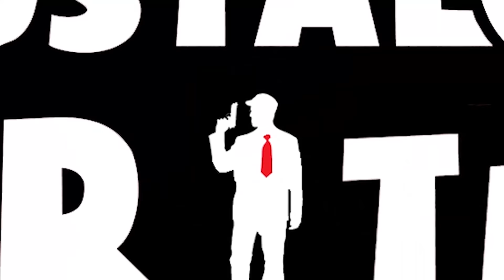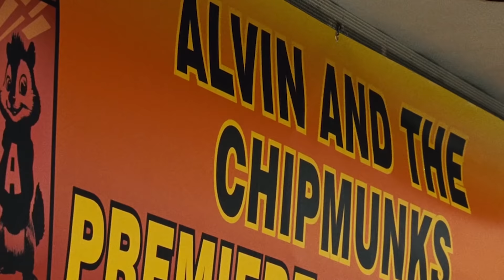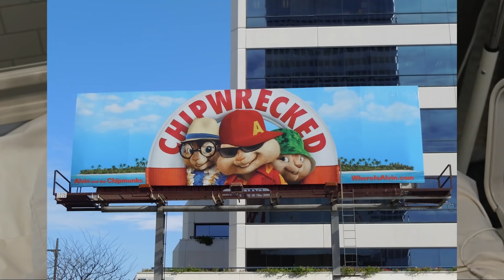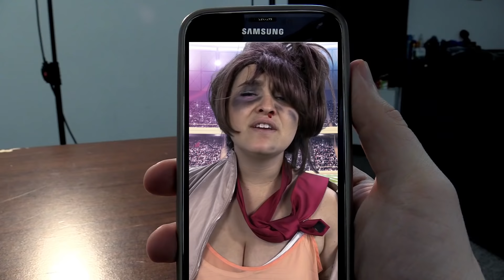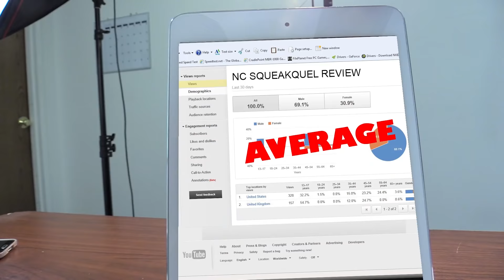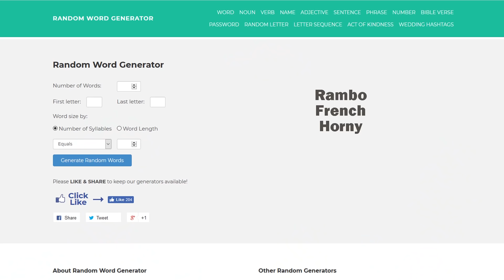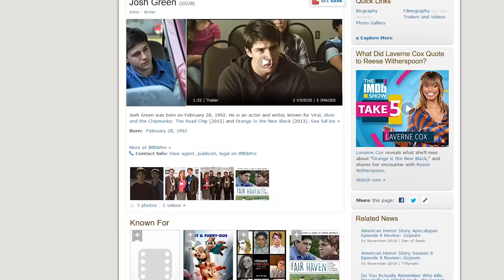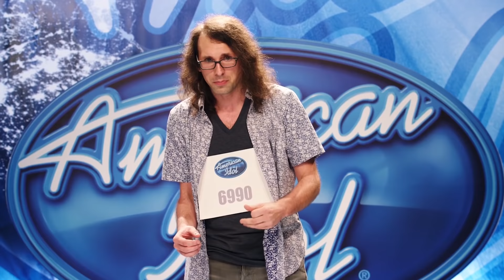All The Chipmunk Movies - Nostalgia Critic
Everybody hates them, but they make so much money, so of course there's four of them.  What does Nostalgia Critic think of the live action Alvin and the Chipmunk series?

0:00 Alvin and the Chipmunks
24:59 The Squeakquel
47:49 Chipwrecked
1:08:52 The Road Chip